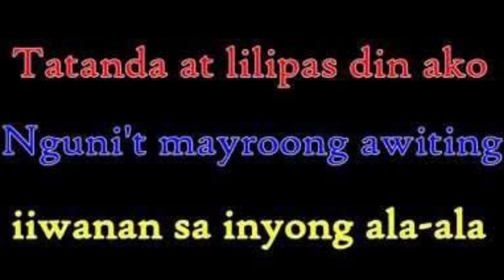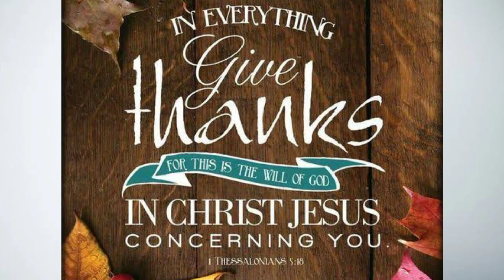WOW...Talaga? nagawa ni Ms.Nora Aunor 'yon? Paano?